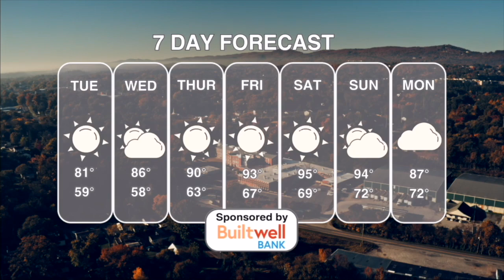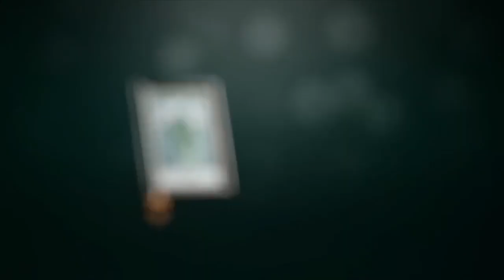6-10-24 News Now